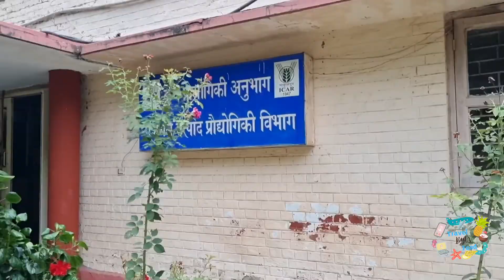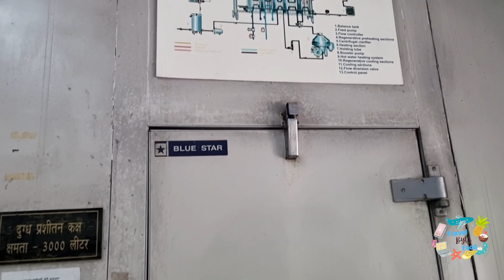A visit to Indian Veterinary Research Institute - Part 1 | Bytz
IVRI- Izzatnagar Bareilly | Indian Veterinary Research Institute  is an advanced research facility in the field of veterinary medicine and allied branches. In this video we have covered the most important sections in the IVRI.

Bytz.